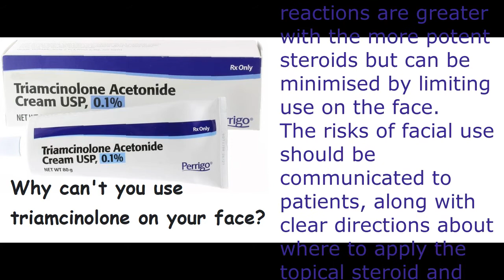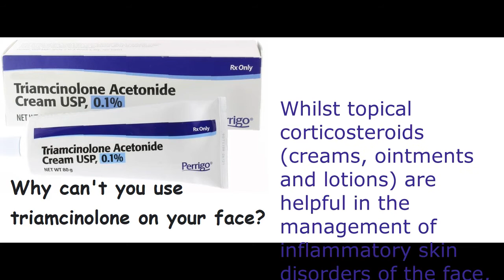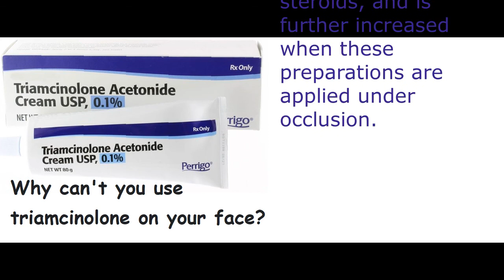Why can't you use triamcinolone on your face?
hydrocortisone cream on face everyday,
triamcinolone on face,
hydrocortisone cream on face acne,
triamcinolone acetonide,
can skin recover from steroid cream,
hydrocortisone cream on face rashes,
triamcinolone vs hydrocortisone,
what is triamcinolone acetonide used for,

why can't you put triamcinolone on your face,
can you use triamcinolone on your face,
what happens if you use triamcinolone on your face,